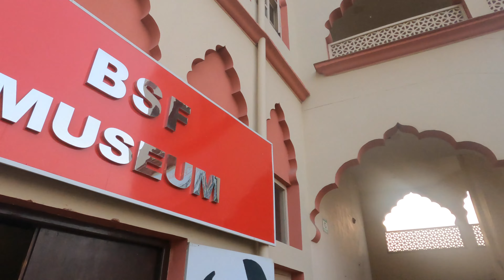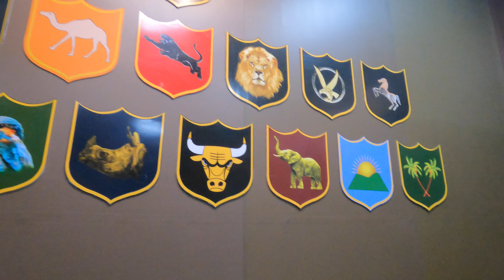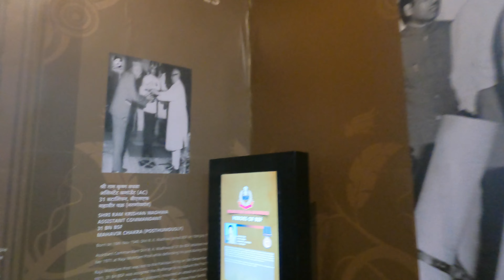Jaw-Dropping Indian Army Parade at Attari Border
Attari Border Parade | BSF Museum | India Pakistan Border | Indian Army | Places to see in Amritsar | Wagah Border | Jai Hind

Experience the jaw-dropping Indian Army parade at Attari Border in this captivating video. Witness the precision and grandeur of this historic event!

🦸‍♂️ 𝐀𝐛𝐨𝐮𝐭 𝐦𝐞  🦸‍♂️
My Name is Shanku Banerjee. I am from India (Dhanbad/Bardhhaman/Bangalore) and currently residing in Phoenix , Arizona. I love travelling and also singing. Both are my parallel passions. While travelling , I love documenting small/big things or events, so I took up Vlogging as one of my hobbies. Professionally , I am an Application Manager with a Semiconductor Company. I am a typical Sagittarian & I believe in givepeaceachance